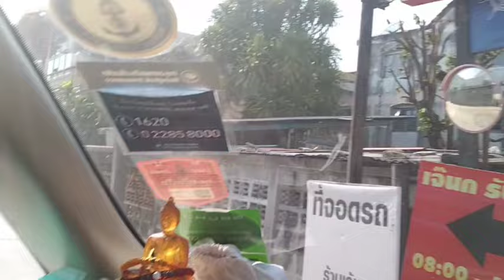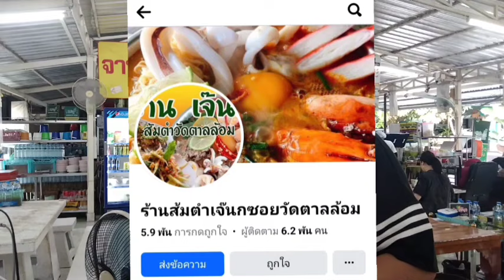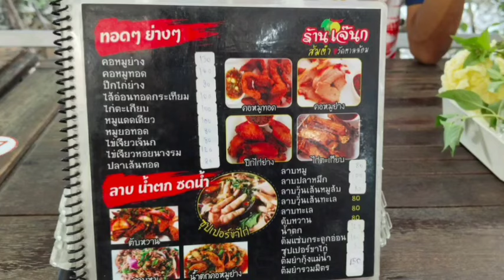เจ๊นก ส้มตำ วัดตาลล้อม แซ่บ สะอาด สบายกระเป๋า ต.เหมือง อ.เมือง จ.ชลบุรี